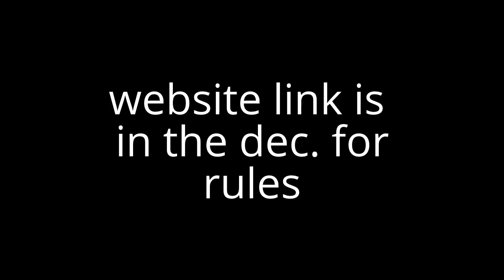Big update video, please watch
I have officially started a new NR2003 league, here is the link for rules: